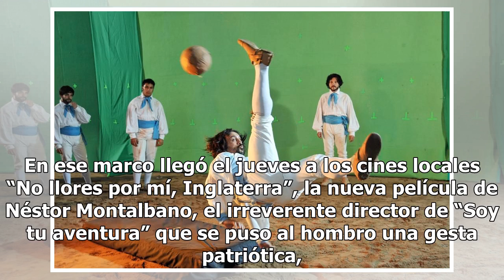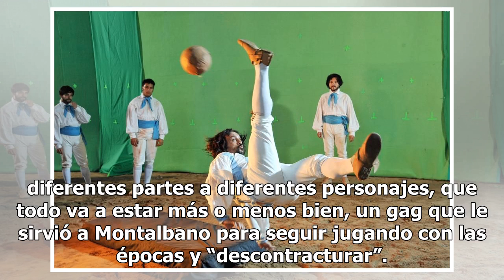“No llores por mí, Inglaterra” fútbol, “el único espacio donde pudimos pelear la soberanía”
Néstor Montalbano estrenó el jueves, a días del Mu...